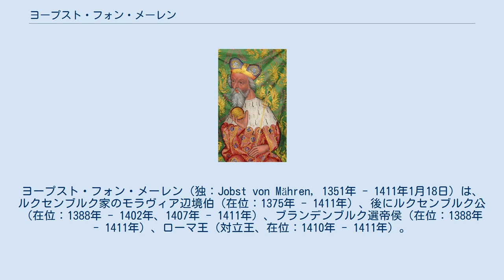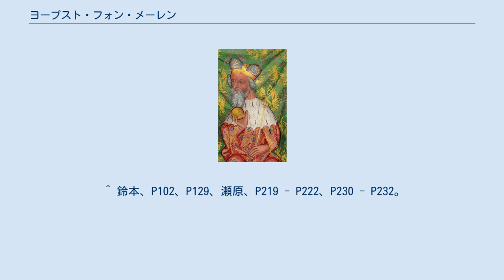ヨープスト・フォン・メーレン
リンブルク＝ルクセンブルク家
ヨープスト・フォン・メーレン（独：Jobst von Mähren, 1351年 - 1411年1月18日）は、ルクセンブルク家のモラヴィア辺境伯（在位：1375年 - 1411年）、後にルクセンブルク公（在位：1388年 - 1402年、1407年 - 1411年）、ブランデンブルク選帝侯（在位：1388年 - 1411年）、ローマ王（対立王、在位：1410年 - 1411年）。
チェコ名ヨシュト（Jošt Moravský）、フランス名ジョス（Josse de Moravie）。
 父はボヘミア王ヨハン（盲目王）の子で神聖ローマ皇帝カール4世の弟であるモラヴィア辺境伯ヨハン・ハインリヒ。
母はオパヴァ＝ラチブシュ公ミクラーシュ2世の娘マルガレーテ。
ローマ王兼ボヘミア王ヴェンツェルと神聖ローマ皇帝兼ハンガリー王・ボヘミア王ジギスムントは従兄に当たる。
 1372年、ハンガリー宮中伯を務めるオポーレ公ヴワディスワフの娘エルジュビェタと結婚したがすぐに死別、1374年にはヴワディスワフの妹であるアグニェシュカと再婚した。
2度の結婚で子供はなかった。
 従兄であるローマ王ヴェンツェル・ハンガリー王ジギスムント兄弟に多額の融資と軍事援助をしていたため、1388年にヴェンツェル・ジギスムントよりそれぞれルクセンブルク、ブランデンブルク選帝侯領を借金の抵当として譲られる。
野心家でもあり、1394年にヴェンツェルと対立するボヘミア貴族と組んでヴェンツェルを捕らえ監禁するも、翌1395年に報復に出たヴェンツェルにより監禁されている。
ブランデンブルクの統治は義弟のマイセン辺境伯ヴィルヘルム1世に委ね、ルクセンブルクは抵当に入れてオルレアン公ルイに転売した（1407年にルイが暗殺されたため、ルクセンブルクはヨープストに戻った）。
 男子のないジギスムントから1400年に後継者に指名されたが、ヨープストの方は反対派と結んでヴェンツェル・ジギスムント兄弟を脅かしていた。
1401年にハンガリー貴族がジギスムントに対する反乱を起こすとどさくさに紛れてブラチスラヴァを占拠、同年にローマ王ループレヒトの軍勢がボヘミアに迫るとそちらへ加勢した。
ジギスムントもヨープストの油断ならない姿勢に警戒し、1402年に後継者をヨープストからオーストリア公アルブレヒト4世へ変更、同年にヨープストの捕縛を企てて失敗している。
 ループレヒトが1410年に死去すると、ジギスムントの反対にもかかわらずヨープストを次期皇帝に推す選帝侯が（ヨープスト本人以外にも）現れて2人が並び立つ状況が続いたが、翌1411年にヨープストが死亡し、ジギスムントが単独の皇帝になった。
ジギスムントはまたブランデンブルク選帝侯にも復位した。
ルクセンブルクはジギスムントの姪エリーザベトが相続した。
 ^ 鈴本、P102、P129、瀬原、P219 - P222、P230 - P232。
 ^ a b トラウシュ、P42。
 ^ 瀬原、P224、P226、P236 - P238。
 ^ 鈴本、P136 - P137、瀬原、P242。